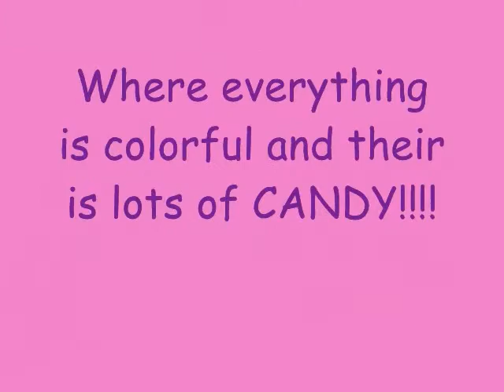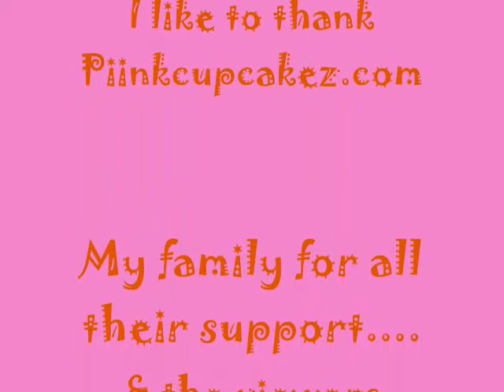Candy land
dead girl glamour crisis,with sally glitter in turquoise and crystal nyx glitter so pretty mac melton mauve and pink,blush with drawn cupcake design... eyelashes magenta ,lips candy estee lauder with pink sugar and more glitter!!!
twizzlers on head band on my pig tails and as necklace,m&m minis,candy necklace,pink and blue headband play hair,black and purple wig i made..
pink and black gloves fingerless gloves target
HAD FUN HOPE YOU LIKE IT...